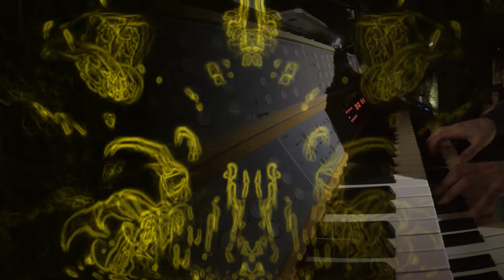Dark Matter Projekt | Summer Storm (4K Upscale) | Mathias Rehfeldt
Welcome to the Dark Matter Projekt! In this unique musical venture, I'm excited to merge the majestic tones of the Pipe Organ with the dynamic world of Electronic Music. This project represents a journey into Pipe Organ and Electronic Fusion, where Innovative Organ Electronic Music meets Contemporary Organ and Synth sounds.

As you explore this Experimental Music Project, you'll be immersed in Electronic Organ Soundscapes that are both futuristic and deeply rooted in tradition. It's a venture where Futuristic Pipe Organ Music seamlessly intersects with Organ Meets Electronica.

This Cutting-edge Music Fusion goes beyond traditional boundaries, creating Dark Ambient Organ Music that's both intriguing and captivating. In this Modern Organ Electronic Blend, Synthesizer and Organ Harmonies come together in a symphony of avant-garde and Unique Organ Music Experiment.

This project is not just about blending genres; it's about creating a new narrative in music where Pipe Organ in Modern Music finds its place alongside Electronic Classical Fusion. As a New Age Organ Music exploration, it's a collaboration that signifies Dark Matter Music Innovation and an Orchestral Electronica Hybrid.

Thank you for joining me in this exploratory journey. Your support and interest in this Organ and Electronic Collaboration mean the world to me. I hope you enjoy the innovative sounds and harmonies we've created. - Mathias Rehfeldt Scores available at Helbling Publishing